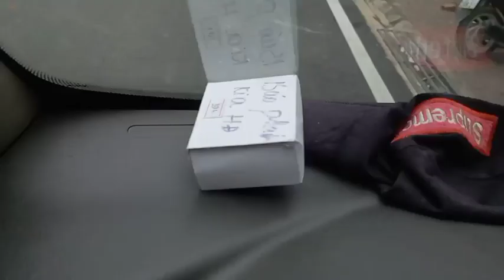mus tso khoom pem tuam cuaj deb kawg nkaus li os